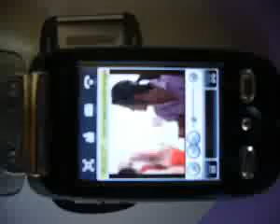MOTOROLA A 1200 CON TODOS #55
¿Te gustó? Cómpralo en MercadoLibre.